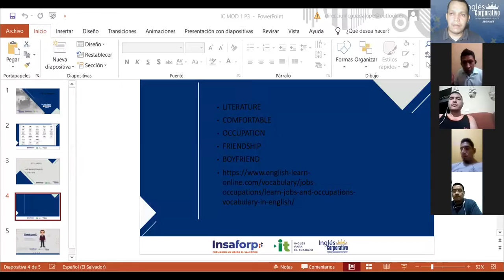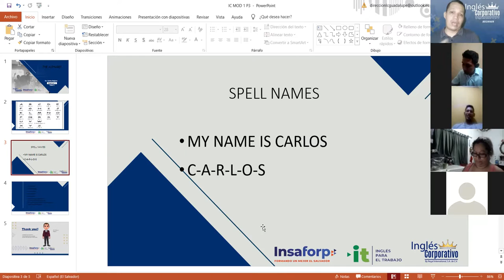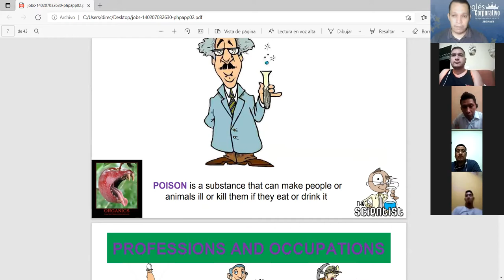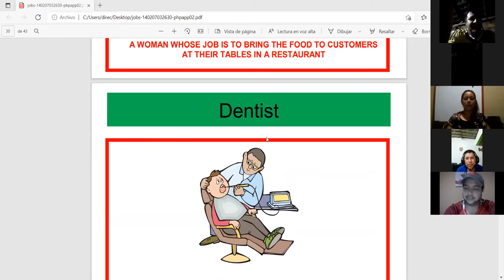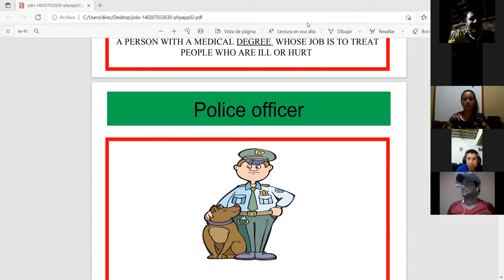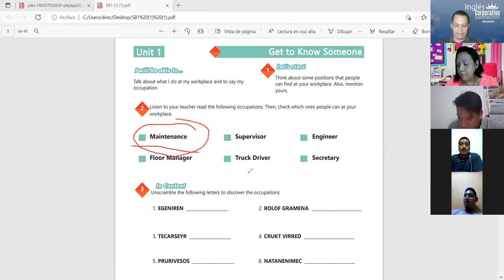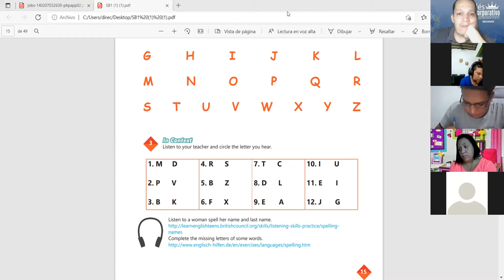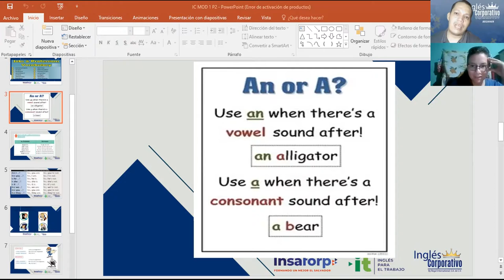Ingles Corporativo-Videoconferencia #3 The alphabet.